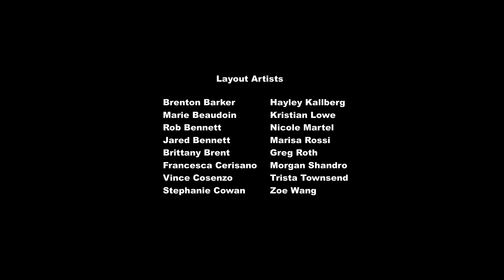My Little pony A Amizade é Mágica (Legendado) 6ª temporada episódio:O Cristalismo (Parte 1)💎✨💙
MLP T06E01 (LEGENDADO).mp4